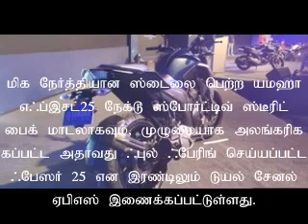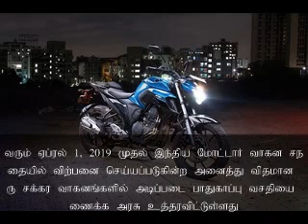யமஹா FZ25 , யமஹா ஃபேஸர் 25 பைக் ஏபிஎஸ் அறிமுகம் | Yamaha FZ25, Fazer 25 Abs Lauched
ஆட்டோமொபைல் தமிழன் தளம் தமிழில் கார் , பைக் , டிரக் மற்றும் பேருந்து செய்திகள் வழங்கும் தளமாகும். மேலும் ஆட்டோமொபைல் உலகின் விந்தைகளை வழங்கும் தளம்.

Automobile Tamilan covers lot of automobile related news and reviews in Tamil language.